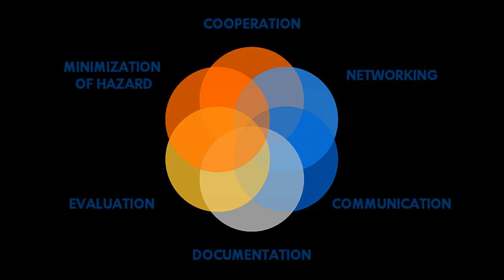Chemical Leasing | Wikipedia audio article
00:00:24 1 Definitions
00:03:04 2 Globalization
00:04:28 3 UNIDO
00:05:50 4 Examples
00:06:43 5 REACH
00:08:13 6 Project phases
00:09:54 7 Global Chemical Leasing Award

- Socrates

SUMMARY
Chemical Leasing is a business model that intends to shift the focus from increasing sales volume of chemicals towards a value-added approach. It leads to the more efficient use of chemicals, and to the improved health and safety, environmental, and economic benefits.